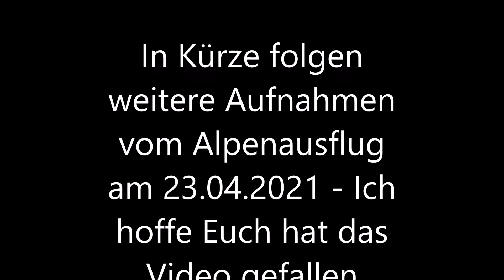Landung in Kempten (Allgäu)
Hier seht Ihr die erste Landung in Kempten nach dem 1:45 Std Flug aus Aschaffenburg. Im Tagesverlauf hatten wir aufgrund von Windwechsel die Piste 25 und Piste 35 für unsere Flüge in die Alpen genutzt. Weitere Videos und Bilder folgen.
(Im Sinkflug mit leicht erhöhter Leerlaufdrehzahl kann die verwendete Kamera die Stabilisierung nicht gut kompensieren, das ändert sich nach wenigen Sekunden - ) )